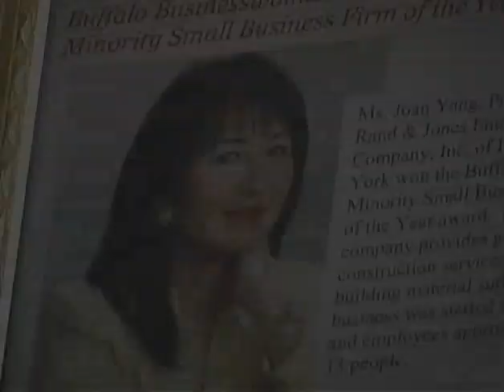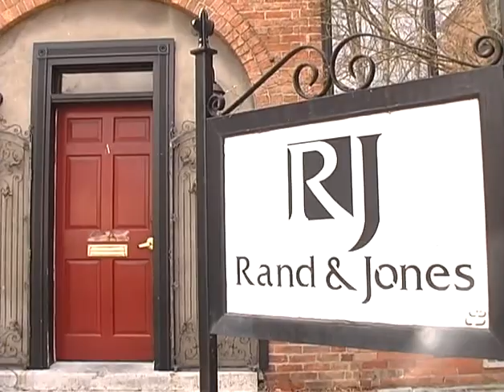Making It Happen March 09, Title 2